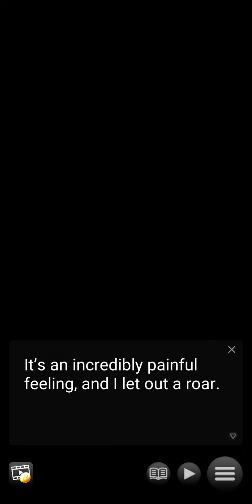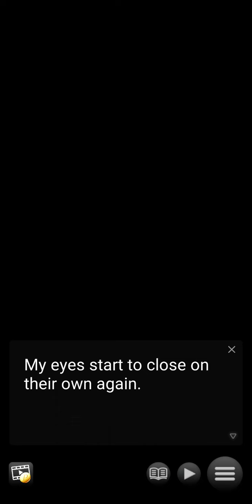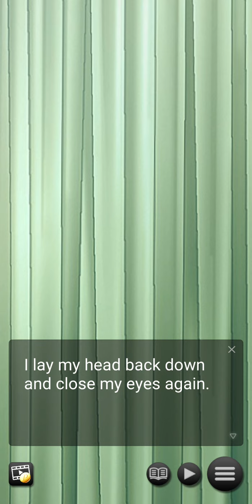Soul Warrior Battle: Chapter 8